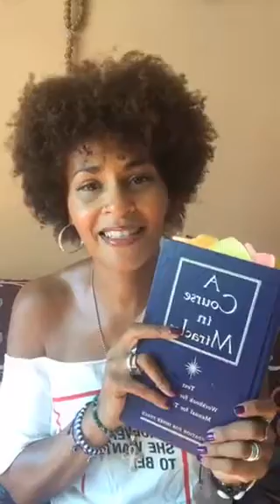Love Medicine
Weekly Salve for your Soul
Topic: Top 4 Steps of the selfloveplan